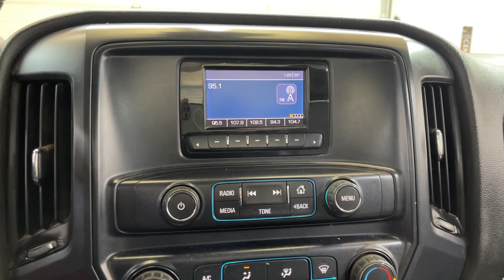2014 Chevrolet Silverado_1500 Work Truck 1WT PA Pittsburgh, New Castle,Cranberry Township, Wexf...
Pre-Owned 2014 Chevrolet Silverado_1500 Work Truck 1WT available at Car Connection Superstore located in 2757 W State St, New Castle, PA, 16101. Servicing the Pittsburgh, New Castle,Cranberry Township, Wexford area.